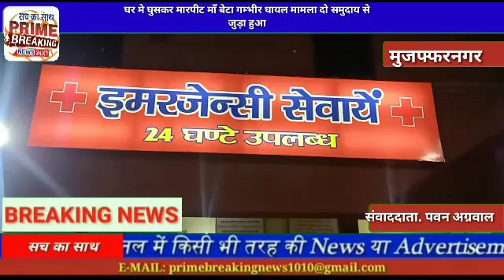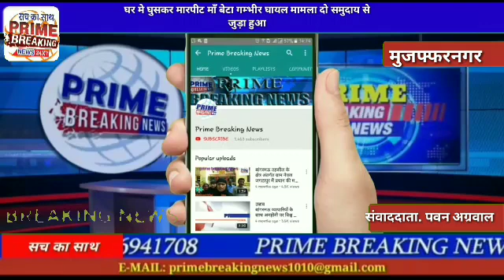घर मे घुसकर मारपीट माँ बेटा गम्भीर घायल मामला दो समुदाय से जुड़ा हुआ